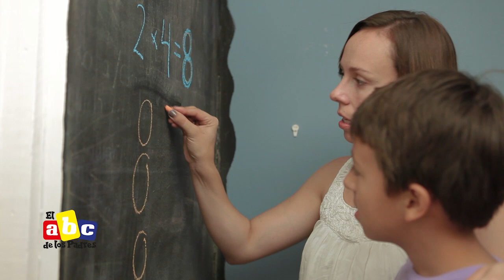Influencia de la actitud de los padres en el éxito escolar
Hace poco que nuestros hijos volvieron a clases  ✏️ 📘 y nuestra actitud como padres influye mucho en el éxito escolar de nuestros hijos, por lo que he invitado al Dr. Roberto Rodriguez a conversar de este tema, nos vemos con más sábados, ⏰1:30pm 📺 Teletica canal 7